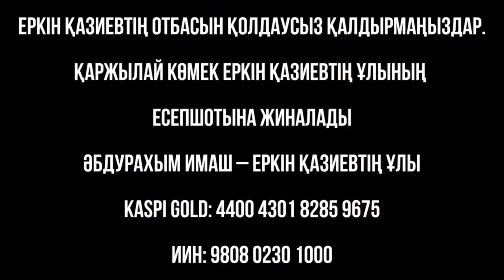ЕРКІН ҚАЗИЕВТІ СИ-18 ТЕРГЕУ ИЗОЛЯТОРЫНА АЛЫП КЕТТІ! ХАЛЫҚТЫҢ ҚОЛДАУЫ ҚАЖЕТ!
27 қазан күні Еркін Қазиев 9 ай ішінде алғаш рет отбасын көру үшін үйіне оралды. Ол сәтте үйінде әйелі болмаған, тек баласы ғана болған. Бірақ Еркінді құқық қорғау органдарының қызметкерлері бірден үйінен күштеп алып кеткен. Қазір ол Си-18 тергеу изоляторында.

Оны 90-шы жылдардың қарақшылары тәрізді ең арсыз және қатыгез жолмен ұрлап әкетті. Қазиевтің үйі тәулік бойы, күнделікті, заңсыз бақылауда болып, ол үйге кірген бойда «шпиондар» электр қуатын өшіріп, үйіне басып кірген. Еркін Қазиев 9 ай бойы үйінде болмаған, өйткені қаңтарда бүкіл Қазақстан бойынша наразылық шерулері аяқталғаннан кейін полиция қызметкерлері оны ұстау үшін бірден оның үйіне келген.

2022 жылдың 4 қаңтарында Еркін Қазиев пен басқа да азаматтық белсенділер бейбіт шерушілерді қолдауға арналған бейбіт шеруге қатысу үшін Қаскелең қаласының әкімдігіне бейбіт шерумен барған. Белсенділер әкімдікке бару үшін дөңгелектері бар импровизацияланған тор құрастырған. Белсенділер өздерін уақытша түрмеге шынжырмен байлап, екеуі ішінде отырған.

2022 жылдың 4 қаңтарында полиция қызметкерлері бейбіт шеруге қатысқан Еркін мен басқа да белсенділерді ұстаған. Олардың үстінен саяси қылмыстық іс қозғаған.

Еркіннің отбасы моральдық және қаржылық қиын жағдайда қалды. Қазір олар ең қиын кезеңді бастан кешіп отыр. Қазіргі уақытта Еркіннің отбасы бюджетінің көп бөлігін адвокаттардың ақысын төлеуге, сонымен қатар тергеу изоляторына азық-түлік пен қажетті заттарды тасымалдау үшін жаратуға мәжбүр. Біз Еркін мен оның отбасына қаржылай қолдау көрсетуіміз керек, өйткені қазір олардың өміріндегі нағыз қиын сәт орын алуда. Бей-жай қарамаңыздар, достар!

Қаржылай көмек Еркін Қазиевтің ұлының есепшотына жиналады:

ӘБДУРАХЫМ ИМАШ – ЕРКІН ҚАЗИЕВТІҢ ҰЛЫ

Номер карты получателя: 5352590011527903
Имя получателя: Umitken Akhmetova
Страна получателя: Литва

Akhmetova Umitken
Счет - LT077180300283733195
SWIFT - CBSBLT26A

1Sqw6Y6TotqgQWDddrC63KLkC7daPyvKH

86pNioDNXqi5YK2qa6kfgiUd7MZx25dRBFuzXi334NouUHWR8dciqLvc6r7hfri5vnA9LqokvfZCFR6PXtT2781iNvBruGd